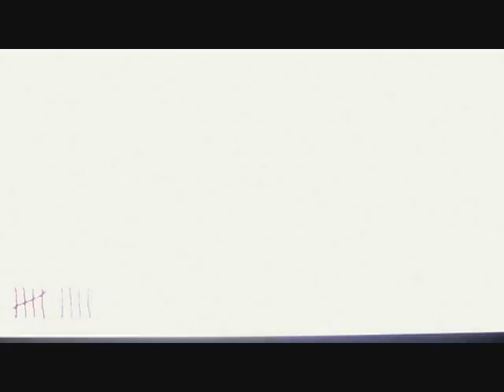Black Ops Zombies Call Of The Dead playthrough part 2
Part 2 of my playthrough on call of the dead.